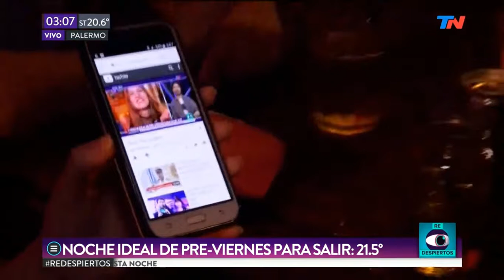Tefi iriondo En ReDespiertos Programa De TN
(Video Subido Por Rafa Morales )